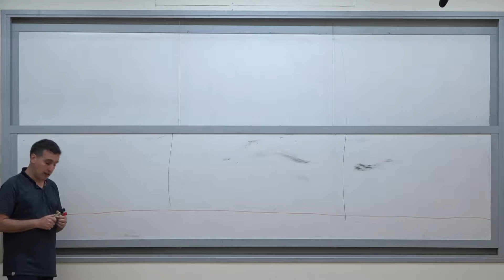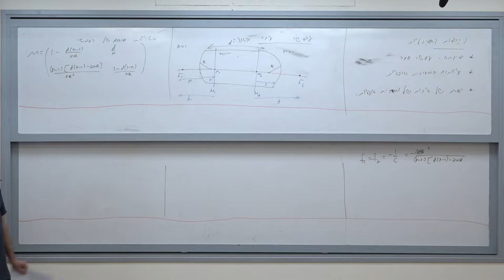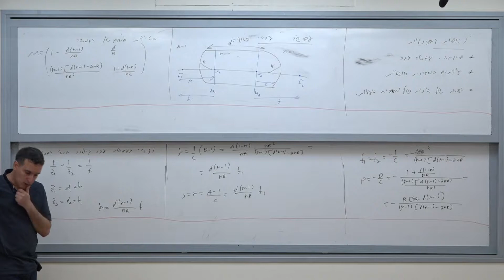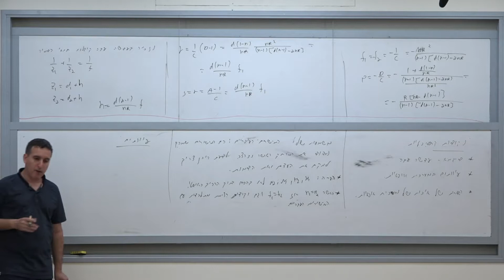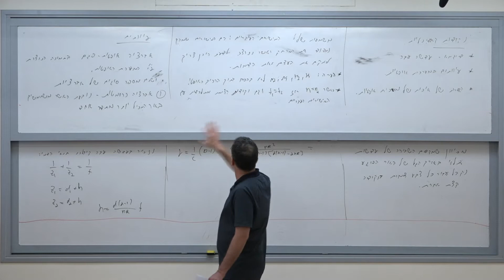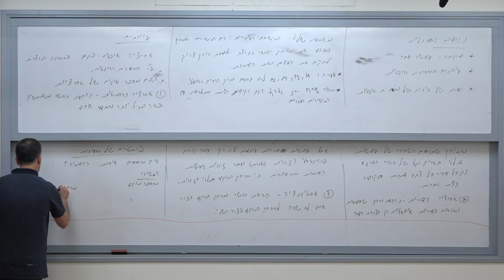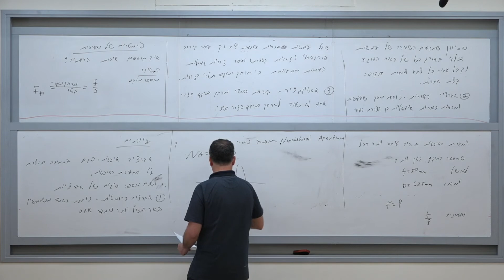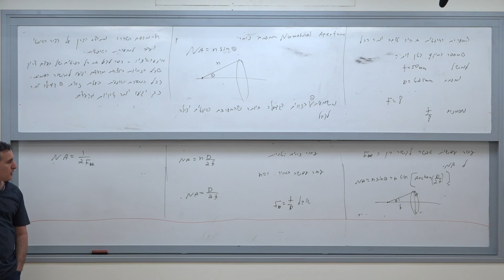אופטיקה - שיעור 10: נקודות קרדינליות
אופטיקה
ד"ר שרון שוורץ
שיעור 10 : נקודות קרדינליות
15.4.18